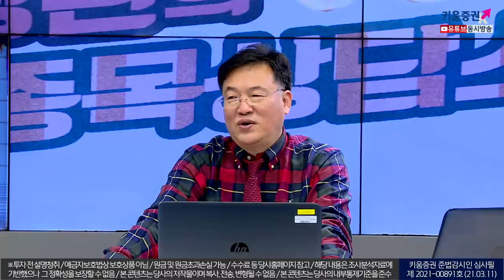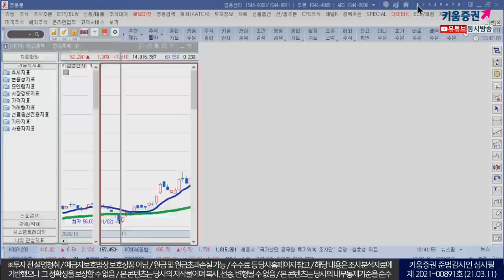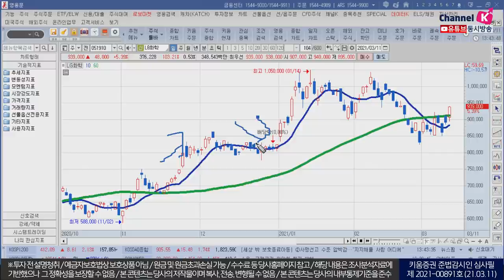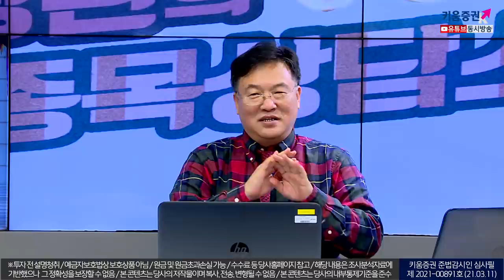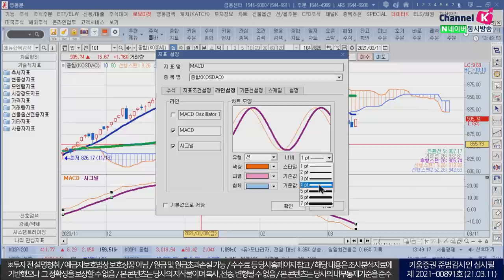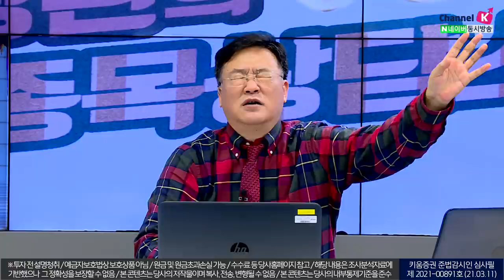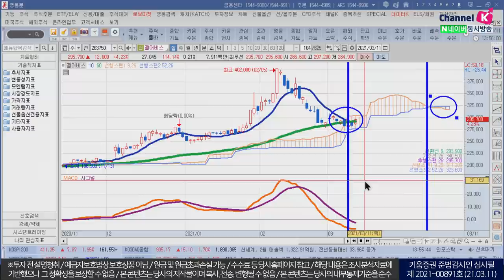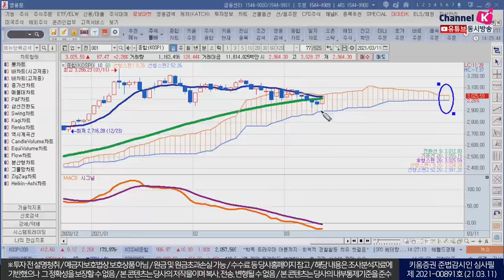이 종목의 추세가 궁금하다면? 종목들의 추세 파악하기(feat.청송촌놈.주식투자/21.03.11)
추세의 기준 알아보는 법
1  추세의 기준은 60일 이평선으로 분석
2. 일목균형표의 구름대로 분석
3. MACD로 분석
4  일목 균형표 구름으로 분석
5. 거래량 및 오실레이터 동반 여부